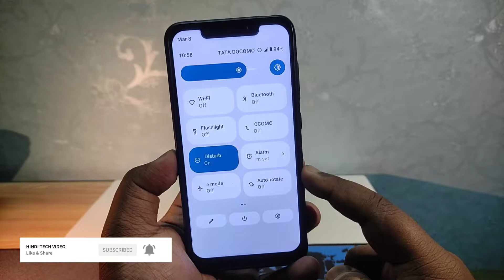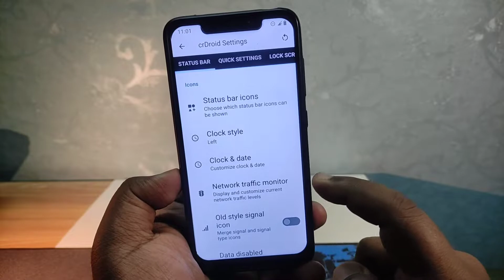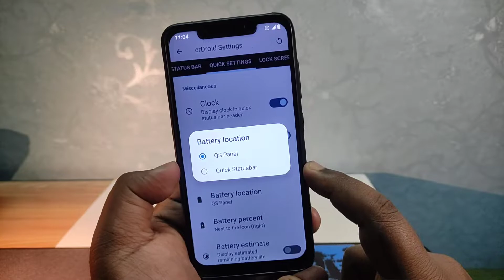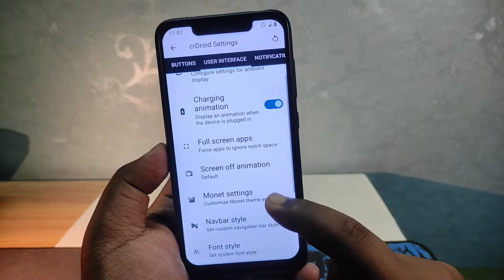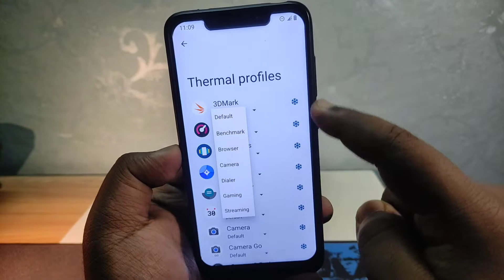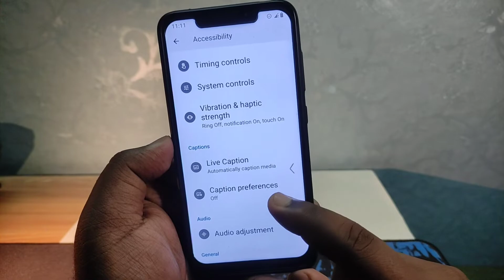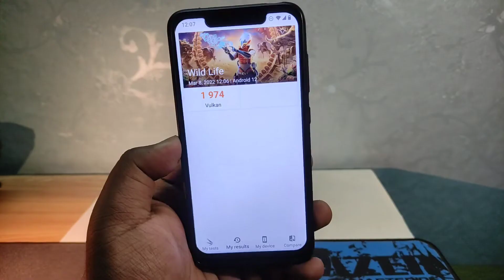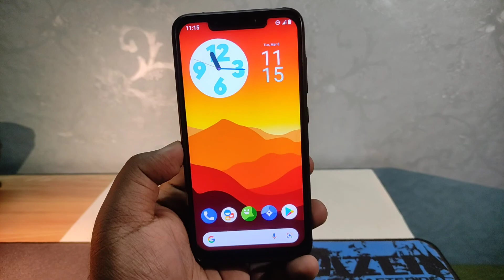🔥CrDroid v8.2 On Poco F1 (Android 12) Gaming Mode | CameraGo | Material You Theme